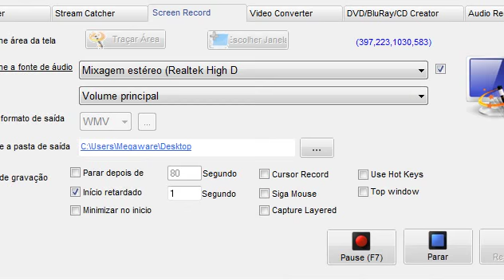Coritiba 0x0 Joinville 04/07/2015, Melhores Momentos, Brasileiro Série A 2015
Coritiba x Joinville Coritiba x JoinvilleCoritiba x JoinvilleCoritiba x JoinvilleCoritiba x JoinvilleCoritiba x JoinvilleCoritiba x JoinvilleCoritiba x JoinvilleCoritiba x JoinvilleCoritiba x JoinvilleCoritiba x JoinvilleCoritiba x Joinville

Coritiba x Joinville 04/07/2015 Coritiba x Joinville 04/07/2015Coritiba x Joinville 04/07/2015 Coritiba x Joinville 04/07/2015 Coritiba x Joinville 04/07/2015 Coritiba x Joinville 04/07/2015 Coritiba x Joinville 04/07/2015Coritiba x Joinville 04/07/2015 Coritiba x Joinville 04/07/2015 Coritiba x Joinville 04/07/2015 Coritiba x Joinville 04/07/2015 Coritiba x Joinville 04/07/2015 Coritiba x Joinville 04/07/2015 Coritiba x Joinville 04/07/2015

Coritiba x joinville 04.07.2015 Campeonato Brasileiro Série A
Coritiba x joinville 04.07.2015 Campeonato Brasileiro Série A 2015

Coritiba x Joinville 04/07/2015 Melhores momentos, Brasileiro Série A

Coritiba e joinville 2015 Coritiba e joinville 2015 Coritiba e joinville 2015 Coritiba e joinville 2015

Coritiba x joinville 2015 11ª RODADA Brasileirão 04/07/2015